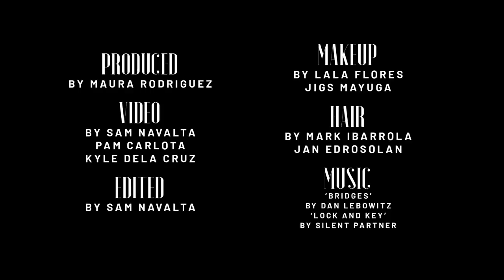The Original Encantadia Sanggres Comment on Their Old Outfit Photos | Outfit Reactions | PREVIEW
Iza Calzado, Karylle, Sunshine Dizon, and Diana Zubiri are not strangers to red carpet glam and crazy trends. Being in the industry for more than a decade, this Sanggre squad has had their fair share of memorable outfits on and off the red carpet. In this episode of Outfit Reactions, we asked Iza, Karylle, Sunshine, and Diana to look at on their OOTDs dating back to their Encantadia days.

Make sure you catch Mystified for FREE on iFlix!